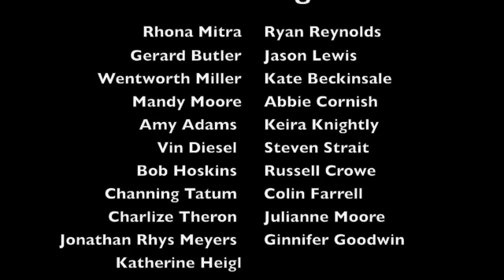Black Dagger Brotherhood Movie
these are the people i think who be in the Black Dagger Brotherhood movie if there is one.